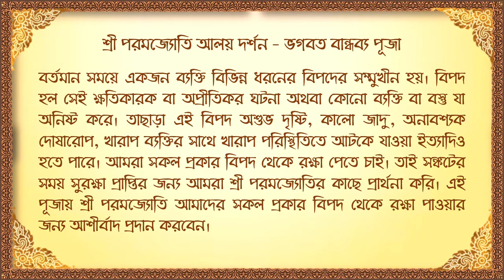Sri Paramjyothi Aalaya Darshan 30th March